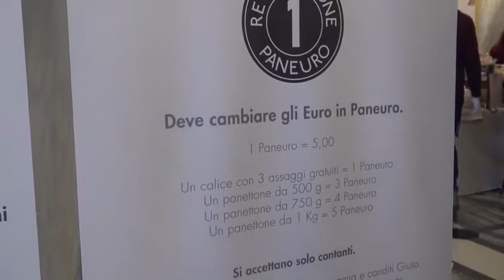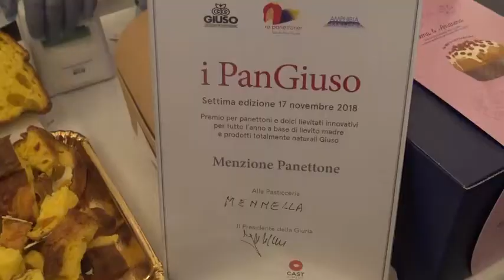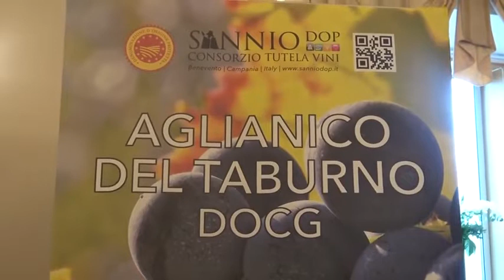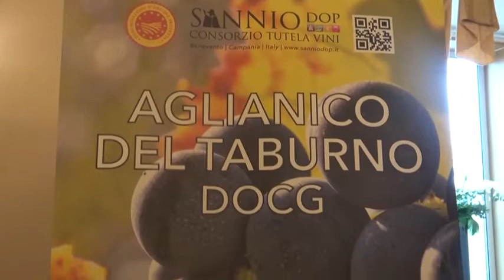Napoli, ecco Re Panettone: il meglio del lievitato natalizio al Grand Hotel Parker's